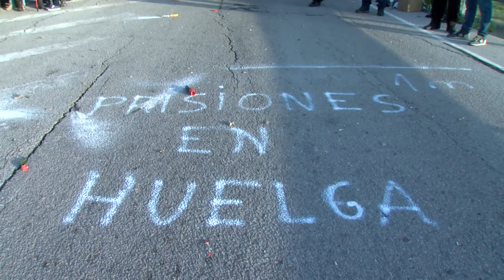Más personal, formación y salario son las demandas de los funcionarios de prisiones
Más personal, formación y salario son las demandas de los funcionarios de prisiones que hoy han iniciado una huelga general. En Algeciras se han concentrado en la puerta de la cárcel de Botafuegos donde han impedido el acceso al centro hasta aproximadamente las once de la mañana. Si el Gobierno no accede a negociar, las protestas se endurecerán.